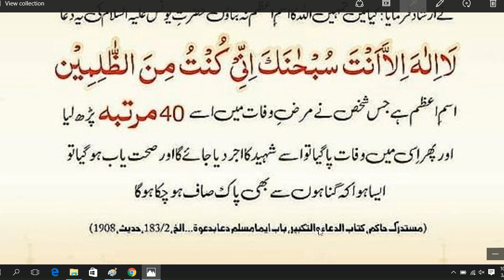Ism e azam kia hai | Nabi pak ne bata diya